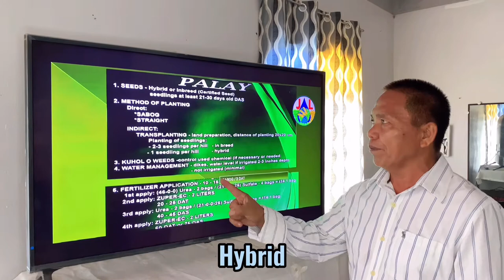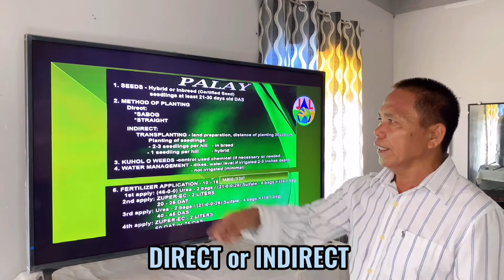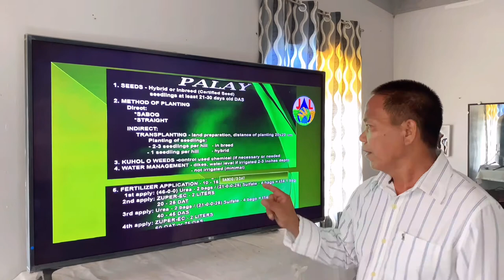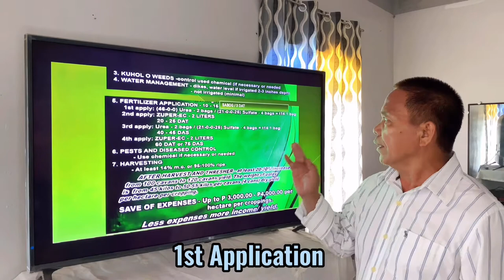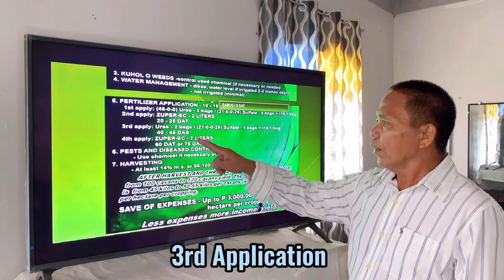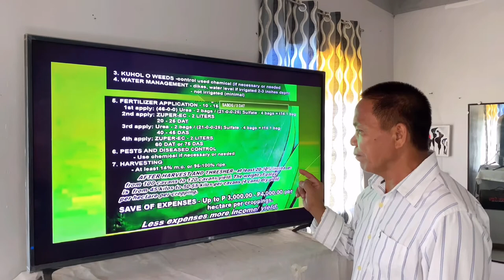Palay/Rice Production (Zuper-EC)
ZUPER-EC Nutri-Plant Foliar Fertilizer goes ONLINE! Masaganang ani sa Palay at talagang makakatipid sa Abono . Hello farmers, watch out as we talk about organic fertilizer.